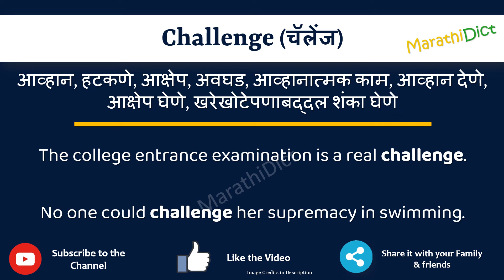Challenge Meaning in Marathi | Challenge म्हणजे काय | Challenge in Marathi Dictionary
या व्हिडिओमध्ये तुम्हाला मराठीत Challenge चा अर्थ समजेल आणि Challenge चा उच्चारही शिकाल. याचा अर्थ तुम्ही Challenge चा अर्थ जाणून घ्याल तसेच Challenge कसे उच्चारता येईल, Challenge म्हणण्याचा योग्य मार्ग कोणता आहे.

तर Challenge शब्द फक्त एका मिनिटात शिका.

उदाहरणांसह Challenge समजून घेऊ.